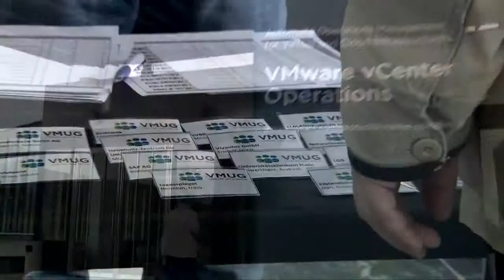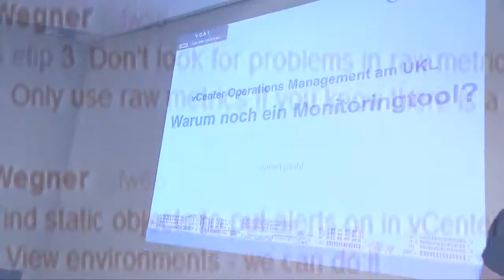6. Treffen der VMUG Germany East, Berlin 2012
Bereits zum sechsten Mal traf sich die VMware User Group (VMUG) Germany East am 26. April 2012 in Berlin, um über aktuelle Trends rund um Cloud Computing und Virtualisierung zu diskutieren. Dieses Video gibt Ihnen einen umfassenden Einblick in die Veranstaltung!